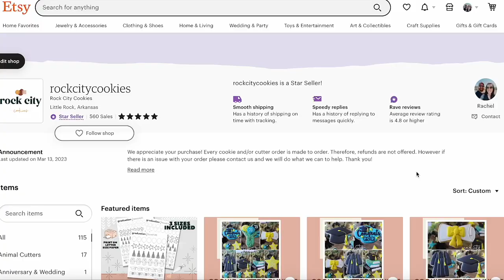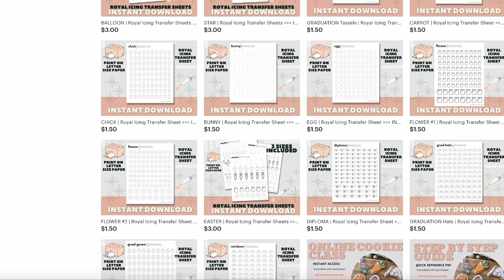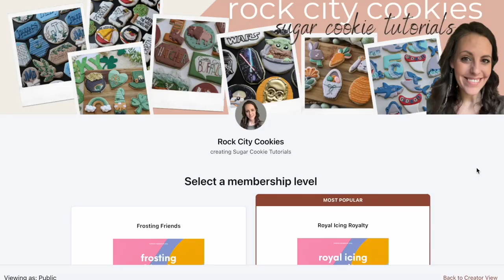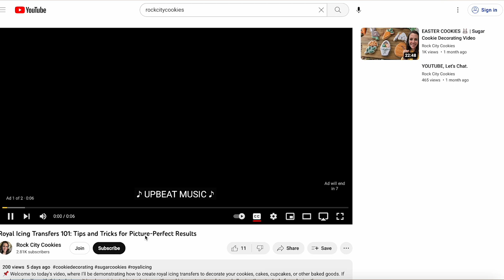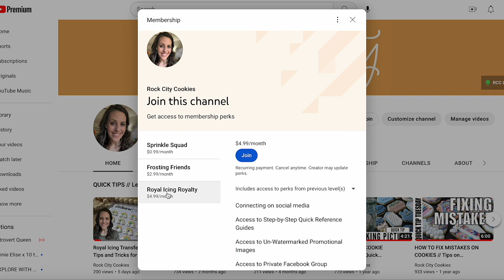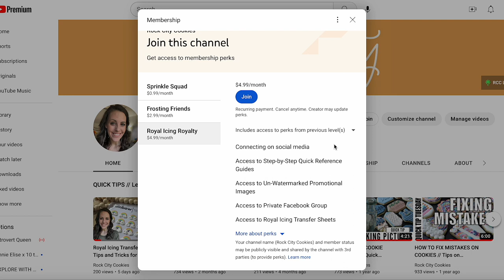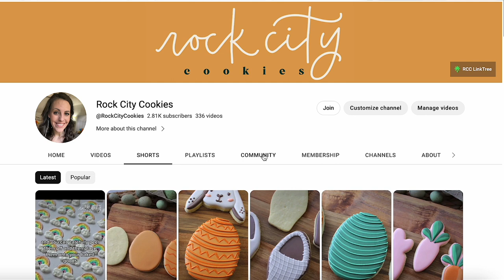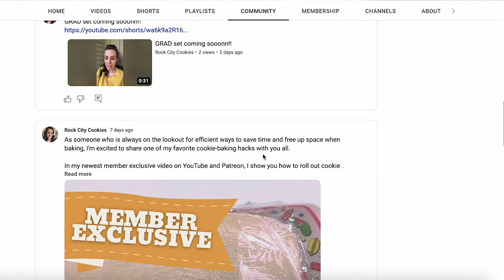New Business Updates: Sugar Cookie Tutorials, Cutters & Digital Products on Etsy, Patreon & YouTube!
📌 In this video, I'm excited to share all the latest updates on my business! Whether you're a sugar cookie decorator looking for new tutorials, custom cookie cutters, or digital products, you won't want to miss this. I'll be discussing my Etsy shop, Patreon page, and YouTube channel, and all the ways I'm working to bring you the best content and products possible. So grab a cup of coffee, settle in, and let's talk cookies!

Promo Code: ROCKCITY10
Promotion: Take 10% off total order (EVERY ORDER!)
Valid: Now through 12/31/23
My Favorite Heat Sealing Products: FP1H46, SFB57, SFB35H, SFB44, PE245, SFB46, SFB34
My Favorite Clear Boxes for Individual Cookie Gift Boxes: FB15
My Favorite Gold Stretch for the Clear Boxes: 10MG
📌Enter the Product Code (listed above) into the "Search Field" to pull up each individual product that I recommend and use daily with my cookies!

🚫 NOT ACCEPTING CUSTOM COOKIE ORDERS AT THIS TIME

The purpose of this YouTube is to educate the viewers, and share everything I know about making sugar cookies, and that sometimes includes product recommendations. I do believe in the products I mention in my videos, and have experience with them. I will NEVER promote a product I haven’t tried or think you will benefit from.

🤍 Rachel from Rock City Cookies

*No part of this video (including thumbnail images or written recipes)  may be reproduced or transmitted in any form or by any means, electronic or mechanical, without the written permission of the copyright holder.

💡Sharing baking tips on YouTube to help you grow your cookie business!